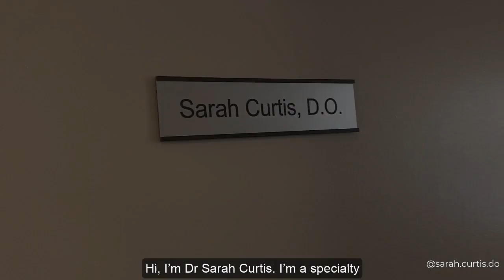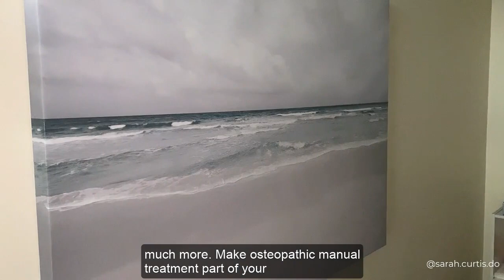Osteopathic Treatment of the Newborn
In this video, Sarah Curtis, D.O. of Osteopathic Integrative Medicine in Lakewood, Colorado, discusses what an osteopathic treatment for babies looks like. A cranial osteopathic physician, sometimes mistakenly called a “craniosacral osteopath” uses healing hands to treat babies.

Treatments are gentle and don’t involve any popping and cracking. Osteopathic treatments are different from craniosacral therapy or pediatric chiropractors.

Cranial osteopathy can be used for babies with:

Reflux
Flat heads
Breastfeeding problems
Tongue ties
Lip ties
Colic
Tortícollis
and more.

Cranial osteopathy is the perfect bodywork before and after a tongue tie to help get the best results possible. If you’re looking for bodywork during your pregnancy and for your family, osteopathic treatment is perfect.

If you are looking for a pediatric osteopath near you for your baby, call Osteopathic Integrative Medicine.